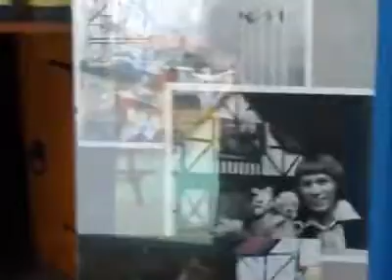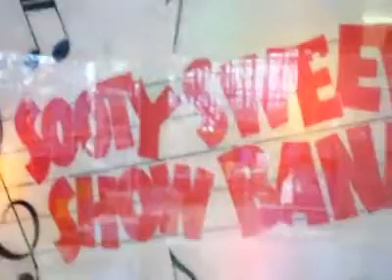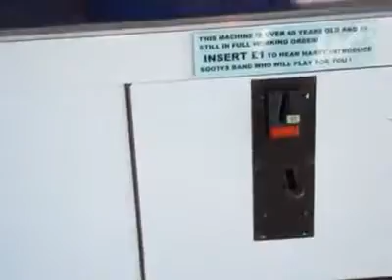Sooty's TV Studio - New Sooty Museum at Brean Leisure Park, Somerset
Recorded by Sooty Fan, Amy Beckett, here is what to expect when you go to Sooty's TV Studio museum at Brean Leisure Park.